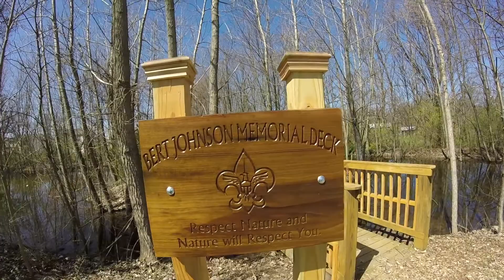Easter Egg Hunting Season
Matt Patton Daily Vlog Episode 042
Happy Easter, Everyone! We are out hunting Easter Eggs! We even strapped the chesty mount to the kids to get first person POV of the hunt with the GoPro! We are enjoying time with the family and some beautiful weather!